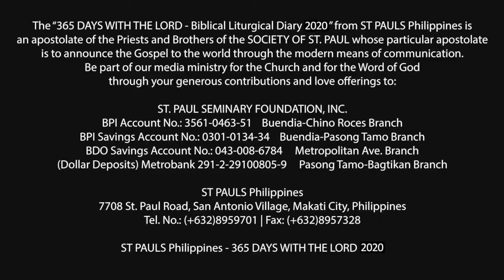365 DWTL | Monday of the 23rd Week in Ordinary Time | September 7, 2020